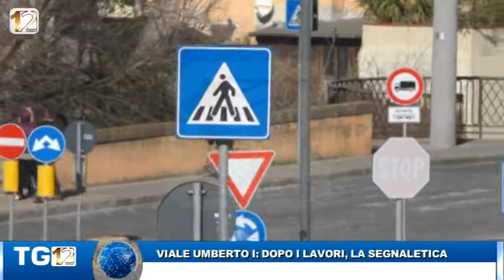VIALE UMBERTO I DOPO I LAVORI, LA SEGNALETICA